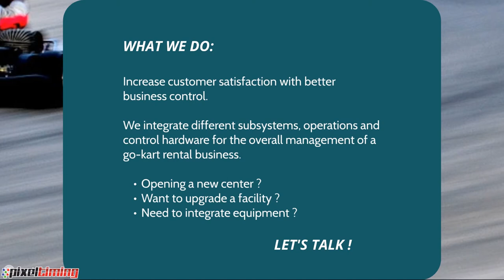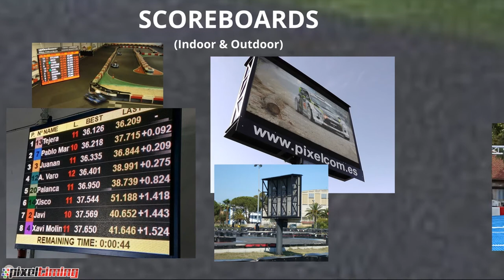PixelTiming Promo Video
One Stop provider for software and hardware for rental karting centers